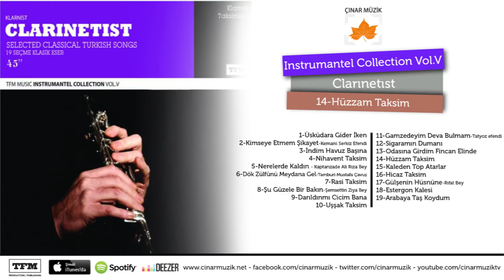Klarnet Hüzzam Taksim Official Lyrics Video